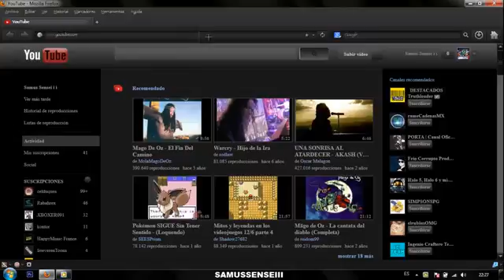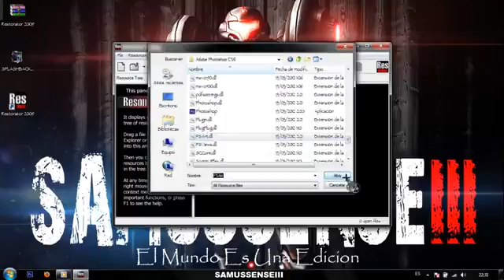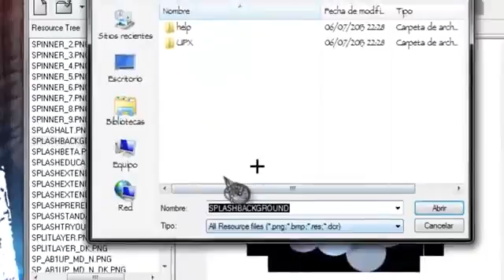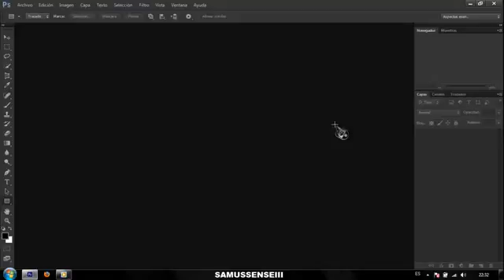[RESOURCE][CAMBIAR INICIO DE PHOTOSHOP CS6]